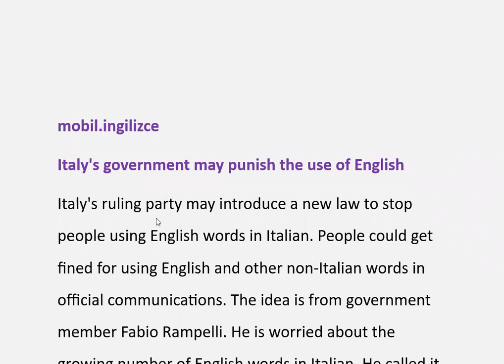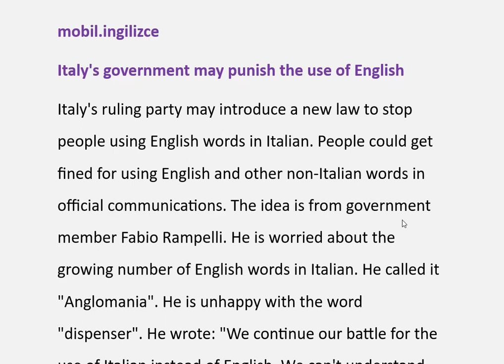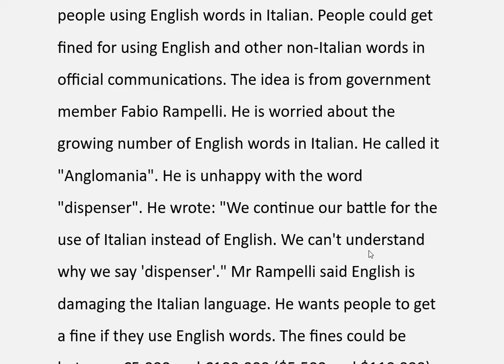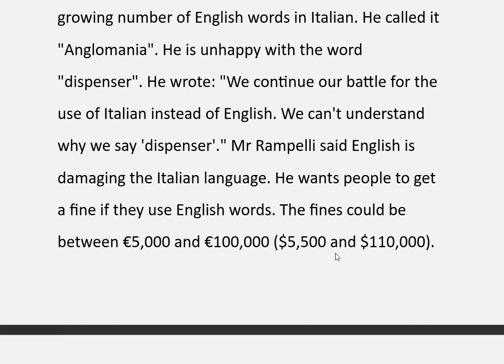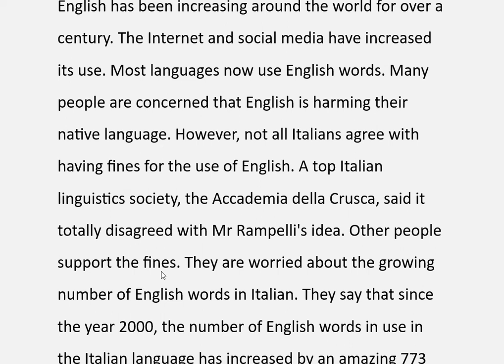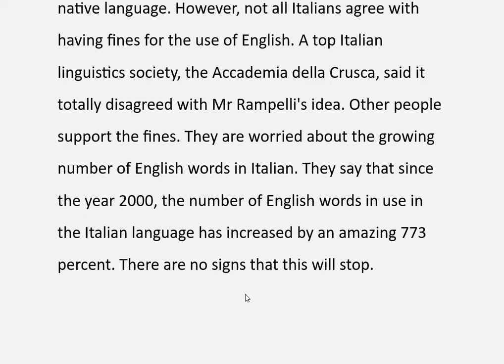İngilizce intermediate metin çevirisi | İTALYA İNGİLİZCEYİ YASAKLIYOR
Bir adet harika intermediate seviye İngilizce Türkçe metin çevirisi ve analizi yaptım.